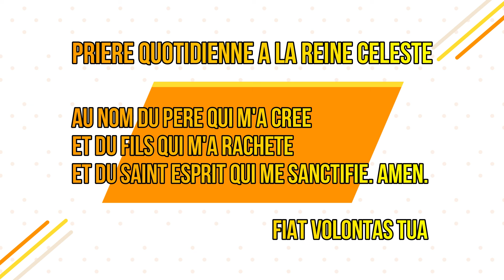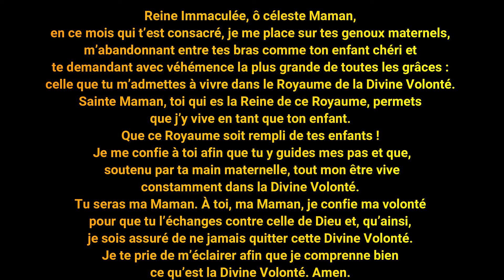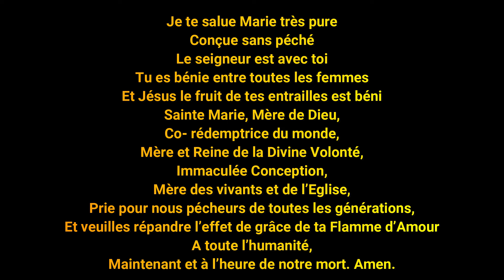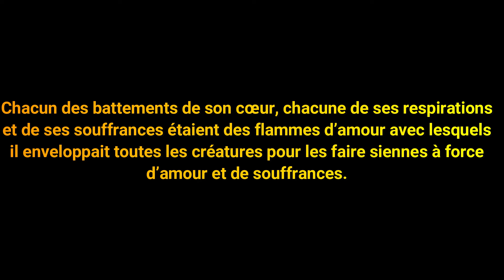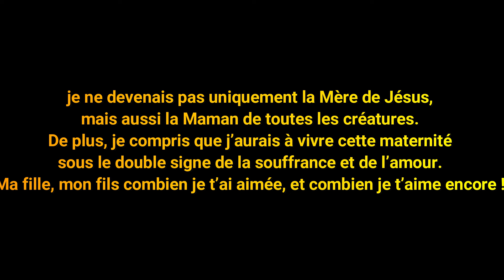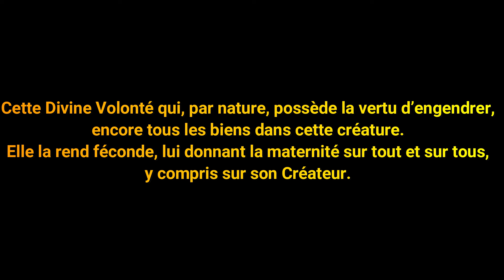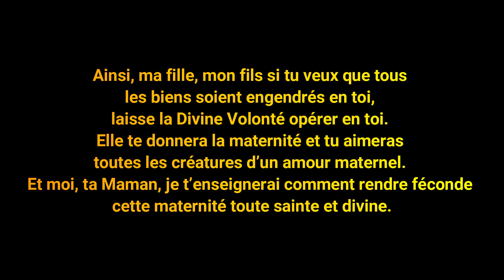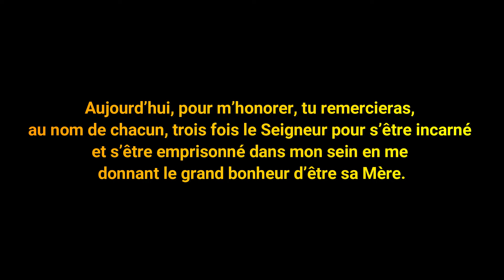20EME JOUR : LA REINE DU CIEL DANS LE ROYAUME DE LA VOLONTE DIVINE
LA VIERGE ÉTAIT COMME UN CIEL PARSEMÉ D’ÉTOILES. DANS CE CIEL, LE SOLEIL DIVIN BRILLAIT DE SES RAYONS LES PLUS BRILLANTS REMPLISSANT LE CIEL ET LA TERRE. JÉSUS DANS LE SEIN DE SA MAMAN.